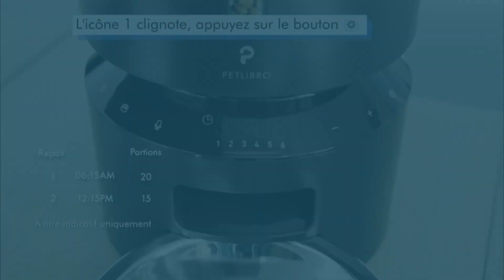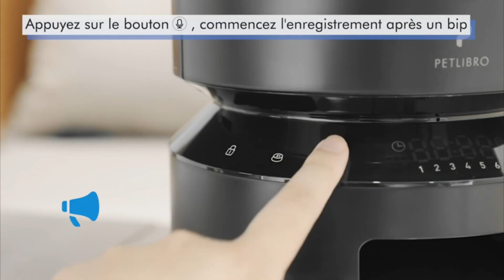MEILLEUR DISTRIBUTEUR DE CROQUETTE AUTOMATIQUE CHAT / CHIEN - 2023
Balimo Alex Distributeurs automatiques 4L pour Chats & Chiens
PETLIBRO Distributeur Croquettes Chat Automatique
PUPPY KITTY 6.5L Distributeur de Croquettes pour Chats et Chiens Distributeur Automatique

Mots clé : distributeur automatique, chat , chien , 2023 , meilleur , comparatif , top 3 , top 4 , top 5 , présentation , test , fr , test fr